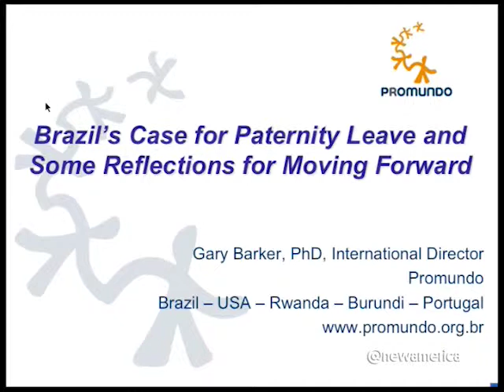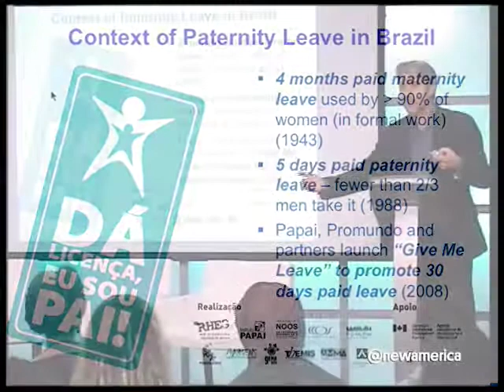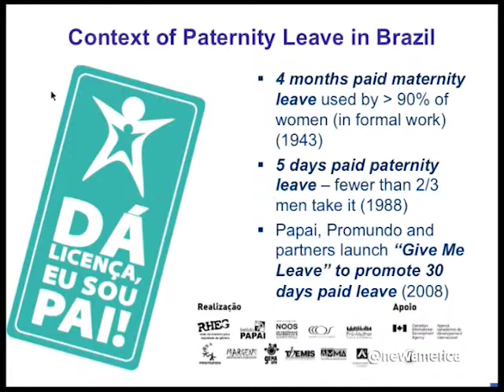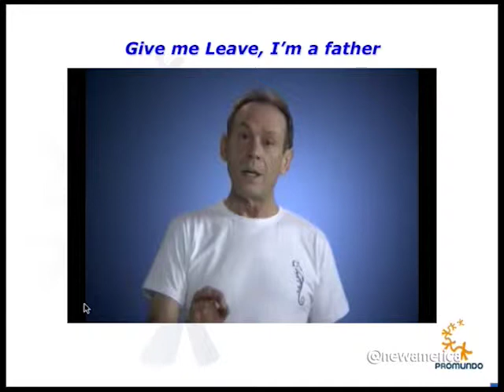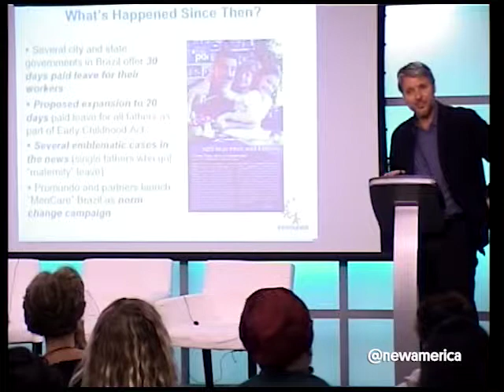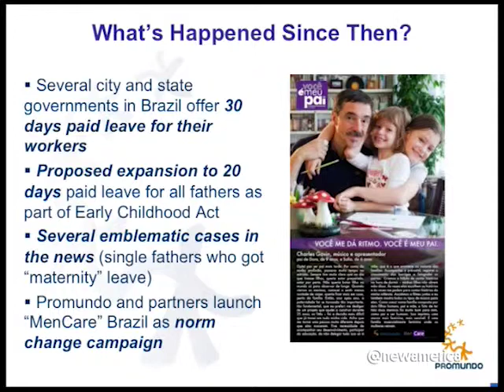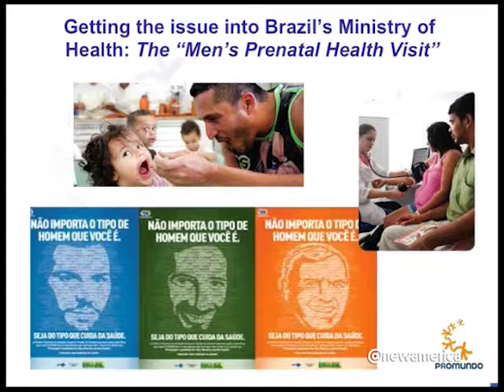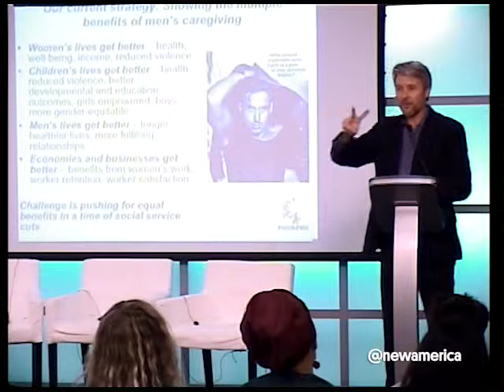Case Study: How Brazil Fought for Paternity Leave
Where's Your Daddy?: The Case for Global Paternity Leave

With:
Gary Barker
International Director and Founder, Promundo

Many new fathers spend the days and weeks after their baby is born roughly the same way: at the office, buried in work. Around the world, paid paternity leave policies are still relatively rare. And even when a country or business has one, it's often still culturally taboo for a man to use the time. Why should we worry about the lack of paternity leave policies around the world? And how do we bridge the gap between progressive policy and slowly changing global culture that too often continues to malign the man who takes leave? Where are the global paternity leave success stories – and the cautionary tales?

Join New America and Promundo for an afternoon of discussions that explore how paternity leave policies benefit not only children and families, but also the bottom line of both businesses and countries.

Follow the discussion online using WhereIsDaddy and following @NewAmerica.